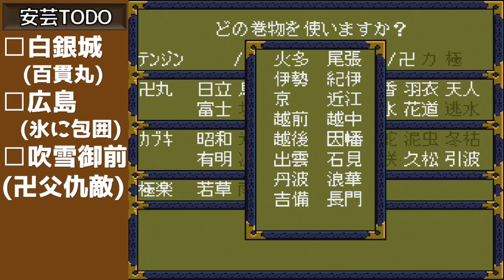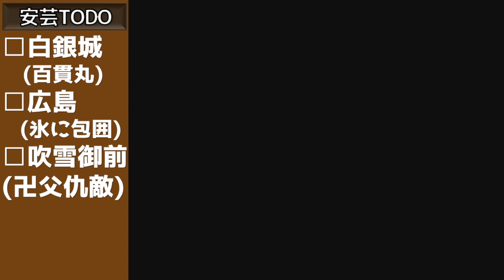#99 絹と綾姫と潜水艦 【天外魔境2 卍MARU】 実況プレイ 【PCエンジンミニ】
天外魔境2 をPCエンジンミニで、実況プレイ
絹と綾姫を探して、長門の洞窟を進むと、そこには潜水艦が

▼天外魔境2 卍MARU【実況】の再生リスト

【天外魔境2 卍MARU】・1992年3月26日発売(PCエンジン SUPER CD-ROM2)　・7800円　・ハドソン　・CD-ROM初のRPGにして、代表作

【プレイスタイル】初見実況プレイ ・手書きのワールドマップを用意して、ジパングの大和地方を巡ります　・人物相関図を物語の進行に応じて作成していきます　・まだ切っていない暗黒ランの場所と色をメモして一覧にしています　・事前に下調べはしていませんので、プレイ中に得た聞き込み情報をもとに楽しんでプレイします　・やりこみプレイではありません

【過去のプレイ経験】天外魔境シリーズは、未プレイです

【自己紹介】どうも、たぶやんです。ファミコン世代のレトロゲーマーがゲーム実況をしているチャンネルです。この動画で当時を少しでも懐かしんでもらえれば幸せです。人生の全てをレトロゲーム実況に捧げてます！